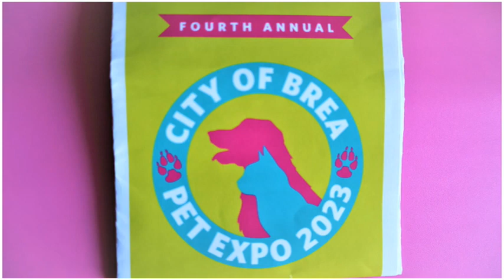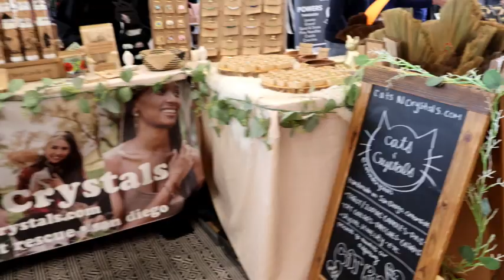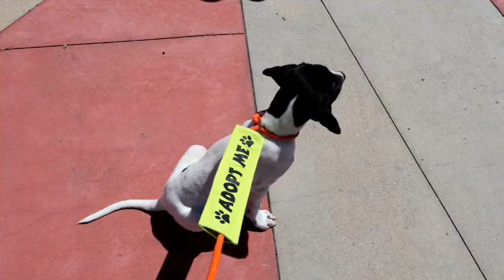OC Animal Care Adoption Event @ Pet Expo 2023 - City of Brea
Boy-from-wonderland
                         Penguin-adventure